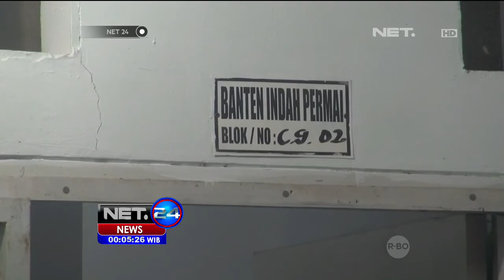Penggerebekan Pelaku Peledakan Bom di Serang - NET24